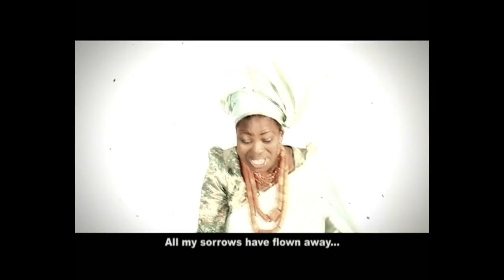Weeping May Endure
Mr and Mrs K Iyamu Weeping May Endure